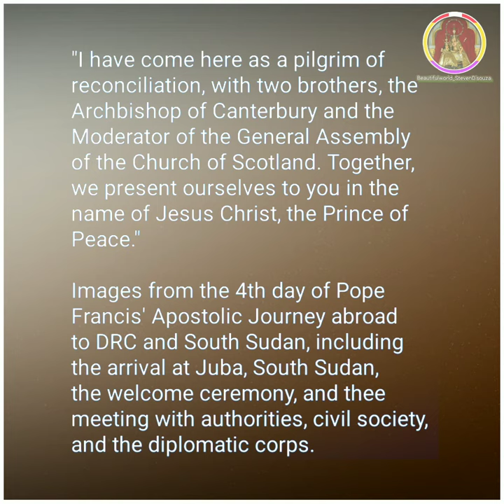Images from the 4th day of Pope Francis' Apostolic Journey abroad to DRC and South Sudan